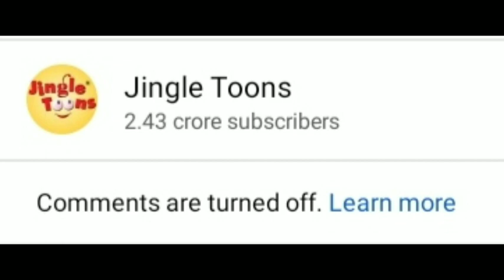TOP 5 HIGHEST VIEW'S IN INDIA 2021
motivational or more than video uploading